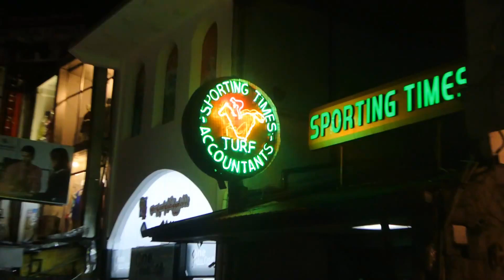Me Nuwara # මේ නුවර # Vinthy # Slimkiller Dr Mak # Mage records # මගේ Records